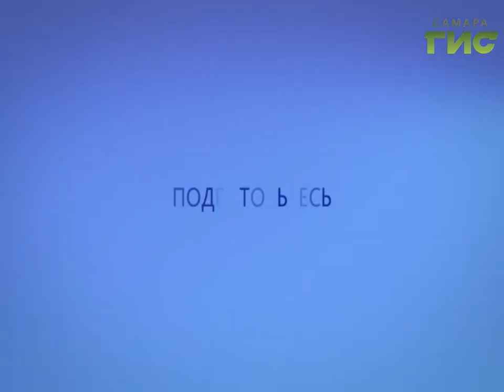Прогноз погоды на 27.05.2019